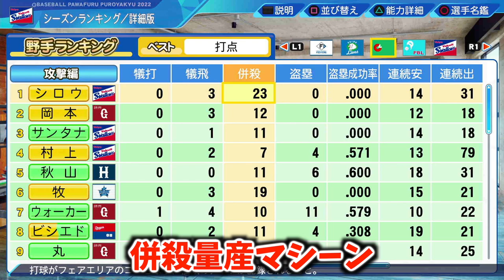#170【珍現象】ヤク作成で走力特化のはずが⁉︎まさかの選手でオーペナ大暴れ！サクサクセス＠eBASEBALLパワフルプロ野球2022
パワプロ　サクサクセスにて二塁手作成。